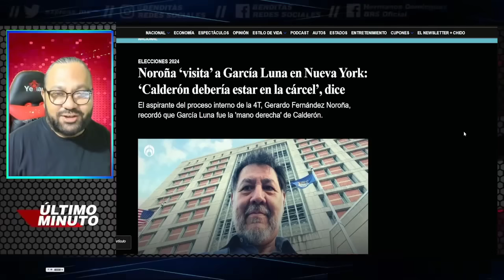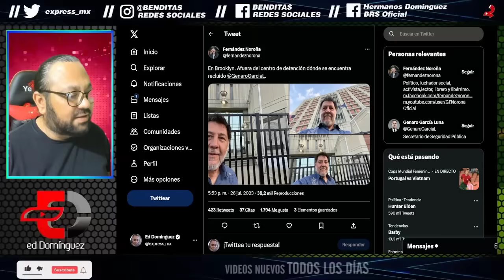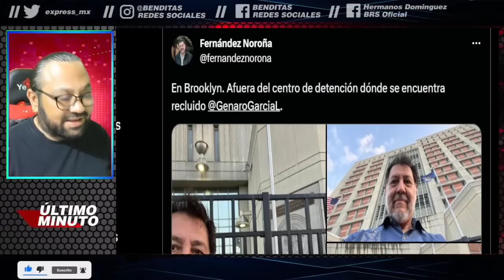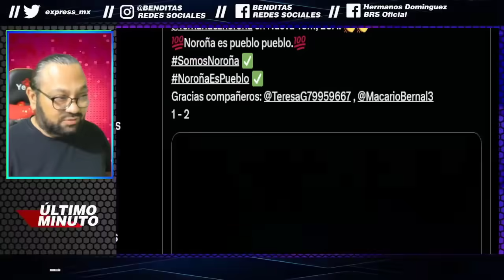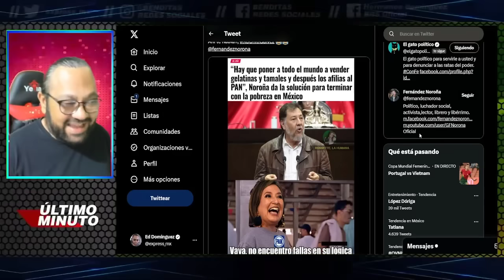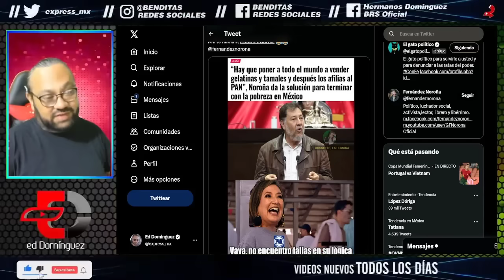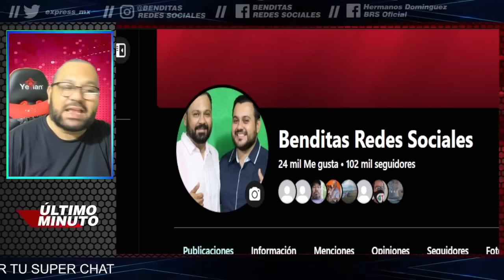¡SOLO PARA B U R L A R S E! FERNANDEZ NOROÑA VISITA A GARCIA LUNA EN LA CARCEL DE NEW YORK